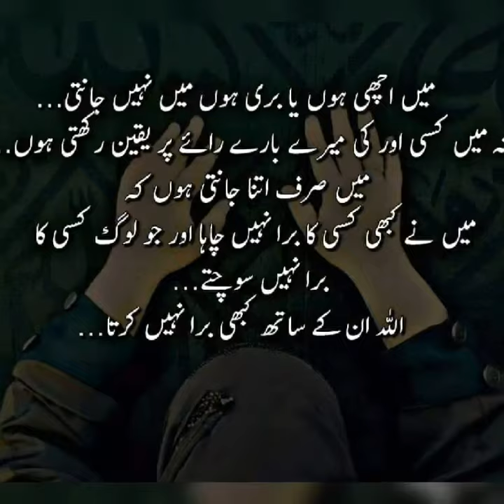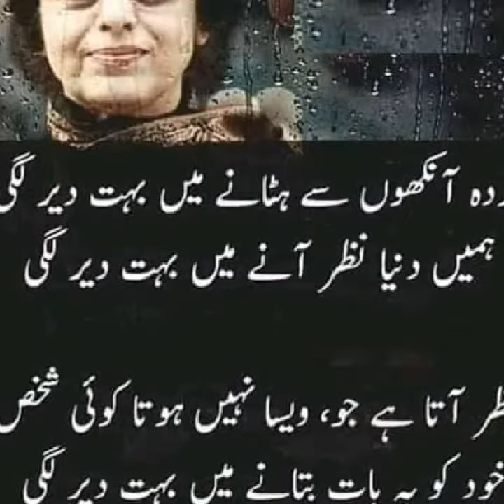beti hona jurm hai Kya...🙁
یقین مانیں
یہ عارضی لوگ خوشیاں چھین لیتے ہیں🥀